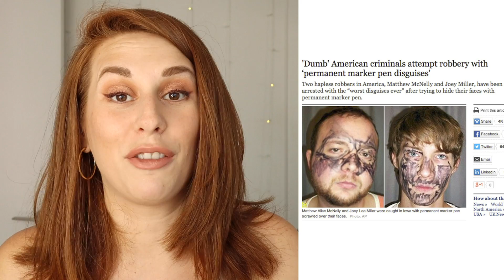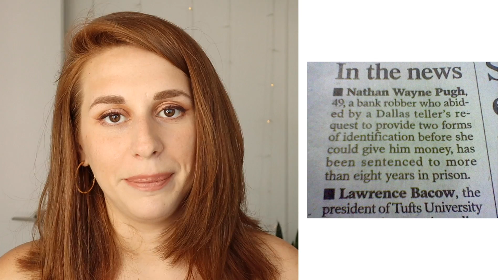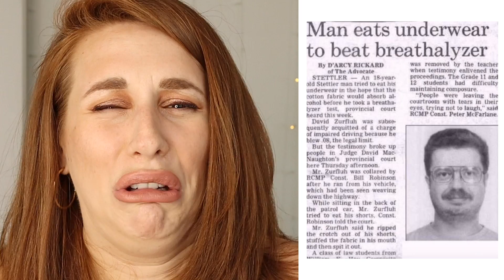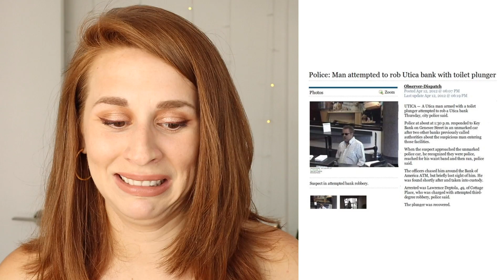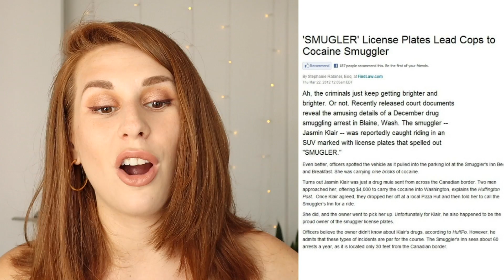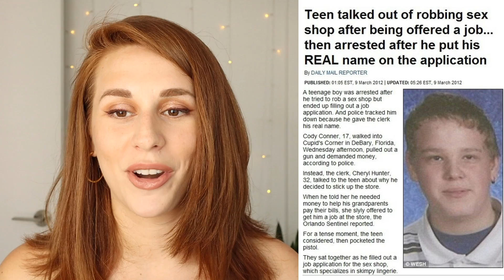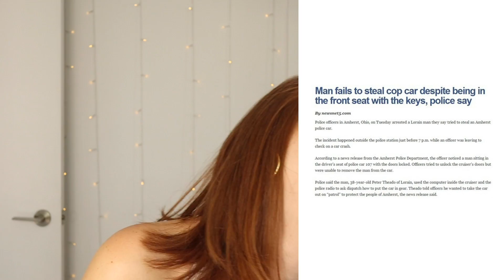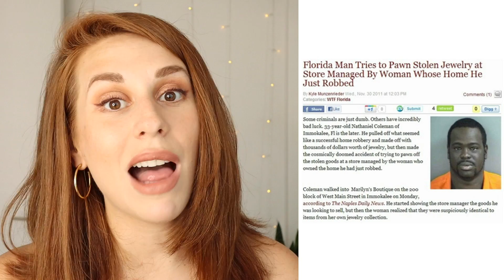The Dumbest Criminals Of All Time - REACTION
Hi, I'm Charlotte. I'm an actor, reactor, singer and sometimes (not really) comedian. On this channel I do reactions, commentary and occasionally I crack a joke or two. I upload daily, usually 7 days a week, unless life gets crazy or I get lazy. Come hang out, it's a good time.